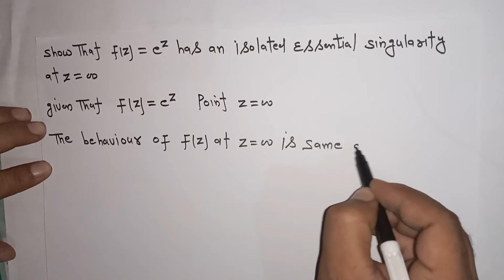kinds of singularities isolated essential singularity lecture 14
in this lecture we will discuss the various kind of stability for MSc complex analysis for UPSC mathematics for RPSC mathematics